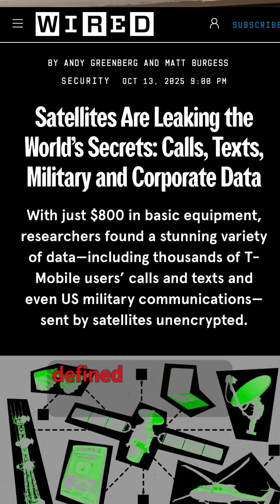T-Mobile satellite data leaked for years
Think your satellite data is safe?
Researchers found they could intercept calls, texts, and even sensitive military and corporate data — all with about $800 in off-the-shelf gear.
Our latest sketch breaks down how unencrypted satellite transmissions are leaking global secrets in plain sight.